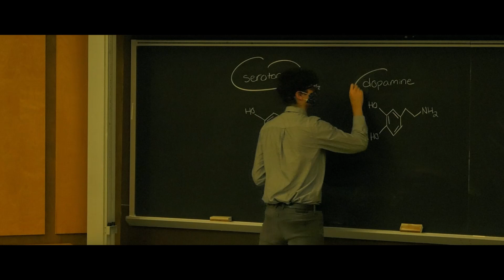Broken Clock (short film)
A narrative project for my COMM242 class at Penn State University.  The short film follows a girl named Melody who is losing her battle to mental illness.
I want to thank everyone involved in the process of making this video.  I am truly grateful for all of you and appreciate your efforts in making my dreams a reality.  Love you all

Written, directed, and edited by Andrew Moyer

Starring (in order of appearance):

Katie Dinsmore (Melody)
Stephanie Mardirossian (Classmate)
Gabe Wagner (Classmate)
Andrew Moyer (Professor)
Matt Springer (James)
Browndon Wafo (Classmate)
Taylor Stearns (Good Samaritan)
Maddie Ade (Courtney)